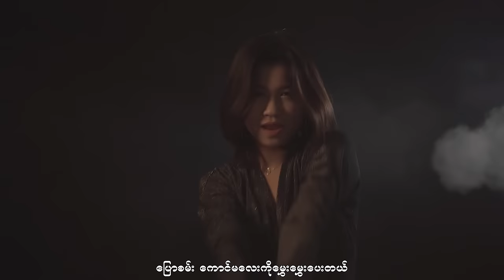နားလိုက်စမ်းပါ - ခင်ရတနာစိုး l Narr Lite San Par - Khin Yadanar Soe (Official MV)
Artist - Khin Yadanar Soe
Composer - Soe Lin
Mixing & Mastering - Lil Chan
Studio - MACRO Music Studio
Harmony - Hnin Pwint
Cast - June Nine Aung & Khin Yadanar Soe
Make Up - Hsu Thwin Htet
DOP- No Two
Editor - JAE
Director - Kina